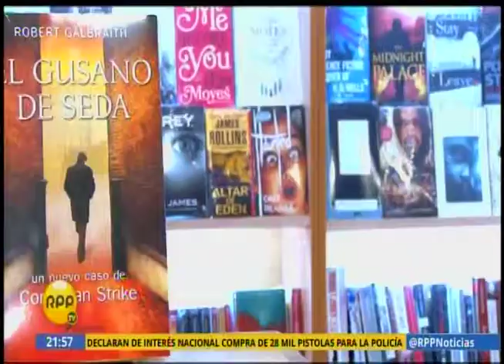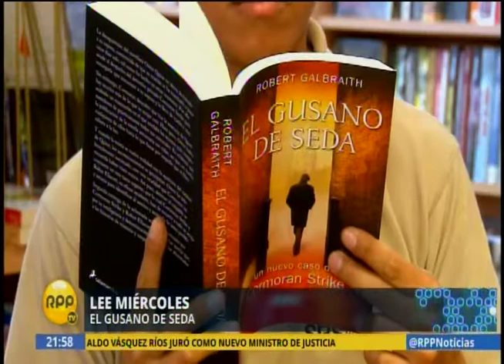Gusano de Seda en Lee Miércoles - RPP